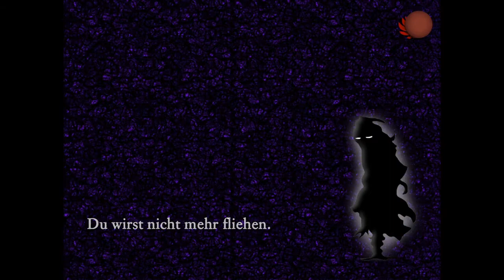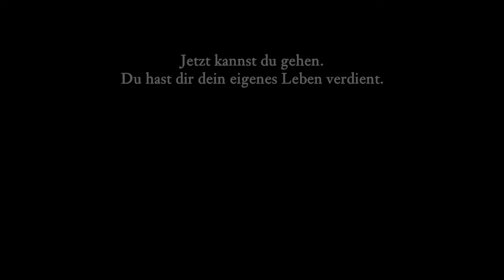#006 - Das Ende [Del-Fin] - NIHILUMBRA - German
Unsere Reise führt uns weiterhin durch die Stadt. Auf dem Weg finden wir sehr starke Magnete, die sowohl Feinde als auch uns selbst anziehen können. Sie helfen uns dabei, auch unsere letzten Schritte durch dieses Gebiet erfolgreich zurückzulegen. Doch was erwartet uns außerhalb der Stadt?

✰ NIHILUMBRA ✰
Puzzle-Plattformer von BeautiFun Games
Mehr Informationen:

Nihilumbra ist ein Indie-Spiel aus dem Hause BeautiFun Games aus Spanien. Wir sind ein Geschöpf der Leere und sind ihr entkommen. Doch das findet die Leere gar nicht so knorke und versucht ständig uns wieder in sich aufzunehmen. Durch verschiedene Farben beeinflussen wir die Umgebung und die physikalischen Eigenschaften des Bodens zu unserem Vorteil. Immer auf der Flucht vor der Leere.